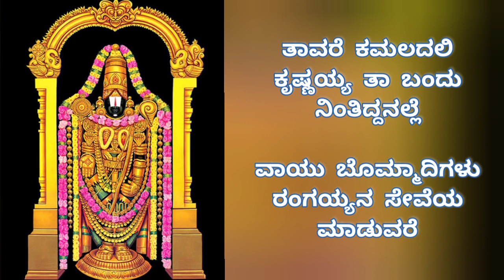ಏನು ಹೇಳಲಿ ತಂಗಿ ತಿಮ್ಮಯ್ಯನ ಪಾದವನು ಕಂಡೆ